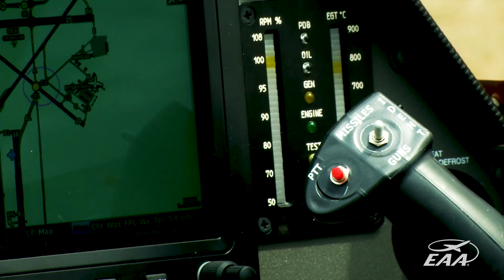John Corneal's Subsonex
John Corneal, EAA 374566, really wanted to fly a jet, so he responded in true EAA fashion: He built one. Learn more about his recently completed SubSonex personal jet in the February 2018 issue of EAA Sport Aviation.